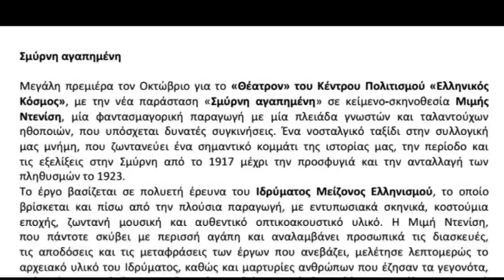Σμύρνη μου αγαπημένη- Θεατρική Κριτική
Στο «ΘΕΑΤΡΟΝ» του Κέντρου Πολιτισμού «Ελληνικός Κόσμος»στήνεται μία αληθινή υπερπαραγωγή σε μία συγκινητική παράσταση για την Σμύρνη και τις χαμένες πατρίδες, που ζωντανεύει μέσα από έναν πολυάριθμο και ταλαντούχο θίασο στα χέρια της έμπειρης στο είδος, Μιμής Ντενίση. Κριτική: Ειρήνη Μάρκου. mytheatro.gr : Θέλω να πω ότι κανείς τελικά δεν μπορεί να κρίνει ποιος είναι καλός ηθοποιός και ποιος όχι, παρά μόνο ο θεατής και στην περίπτωση της κ Ντενίση έχουμε ένα μοναδικό φαινόμενο και μάλιστα παγκόσμιο, όχι μόνο Ελληνικό, ενώ οι κριτικές συνήθως για τα έργα που ανεβάζει ως προς την ερμηνευτική ικανότητα της, δεν είναι και οι καλύτερες, οι παραγωγές της όμως, είναι μοναδικές, γεμίζουν το θέατρο και το κυριότερο αρέσουν. Για μένα αυτό τα λέει όλα. Ακόμα θέλω να πω ότι καλή παράσταση είναι αυτή που γεμίζει το θέατρο ( δεν μπορείς να πεις ότι μια παράσταση είναι καλή, όταν την βλέπεις εσύ και άλλοι πέντε), καλή παράσταση είναι αυτή που ο κόσμος γελάει η δακρύζει η συγκινείται, και η Σμύρνη μου Αγαπημένη τα είχε όλα, δεν είναι τυχαίο που είναι το πρώτο θέατρο σε εισπράξεις και πωλήσεις εισιτηρίων. Μήπως τελικά μόνο αυτό μετράει?